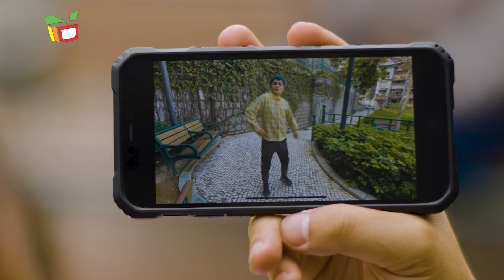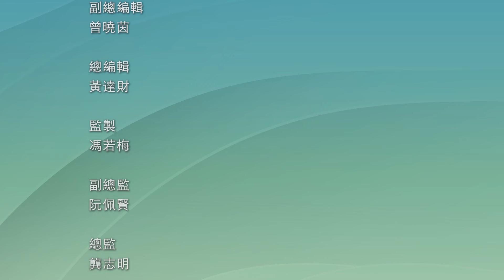動感資訊——生活教育系列XII 敵人的敵人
阿球發佈的影片結合早操及嘻哈風格，惹人注目。龍師父卻氣沖沖要求他把影片下架。
節目邀請到法務局代表，講解保護創作者的創作成果的相關基本法條文。